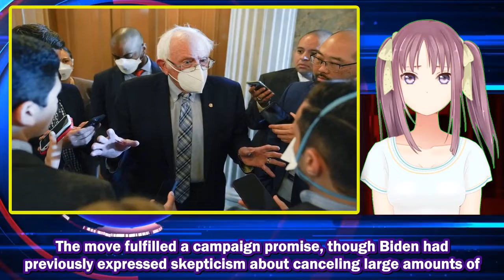Sanders answers debt relief criticism: ‘The solution is not to deny help’